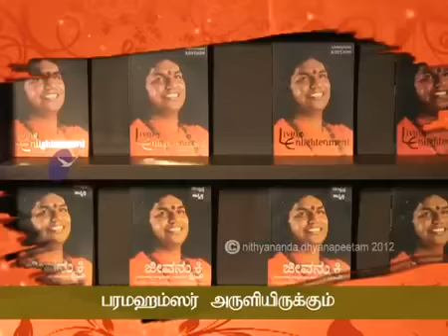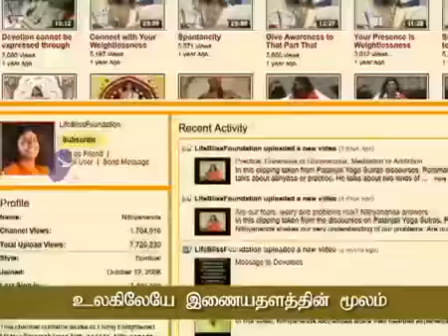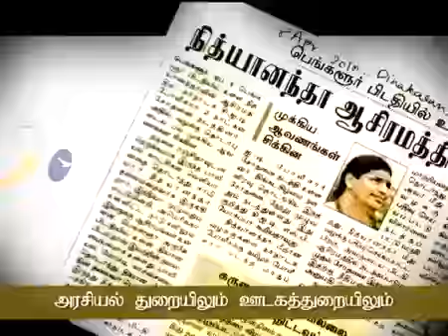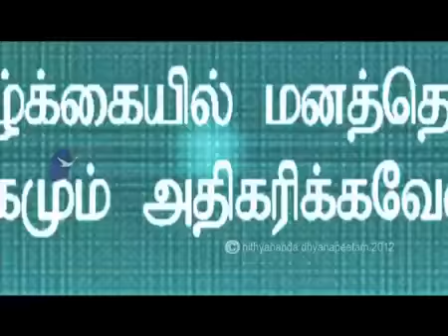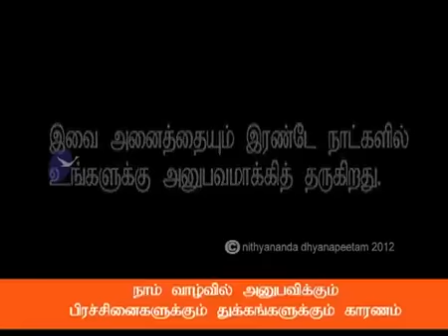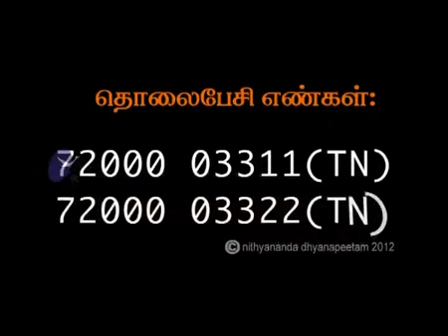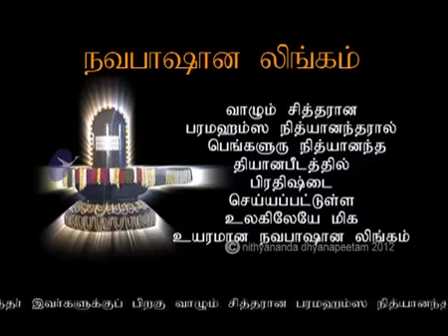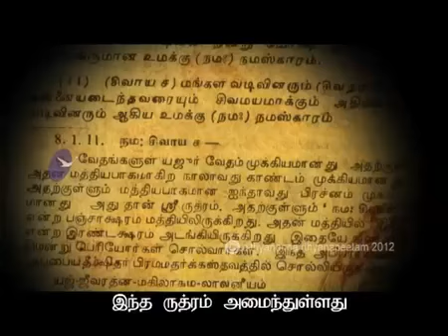Arunachalam enum aanantha sakthi